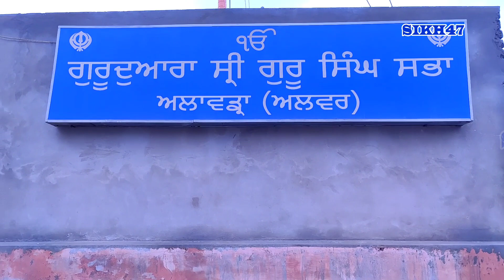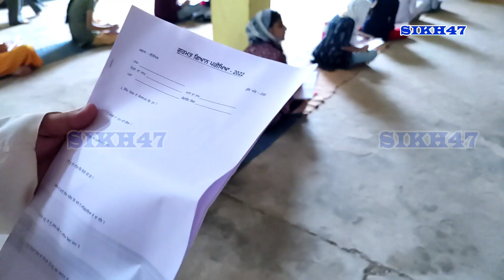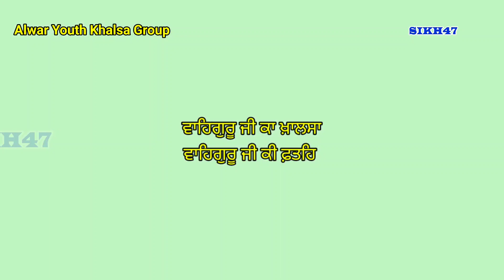ਪ੍ਰਬੰਧਕ ਕਮੇਟੀ ਅਲਾਵੜਾ (ਅਲਵਰ) ਦਾ ਉਪਰਾਲਾ || ਬੜੇ ਉਤਸਾਹ ਨਾਲ ਲਿਆ ਬਚਿਆਂ ਨੇ ਭਾਗ (Gurmat Gyan Priksha)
Welcome to Alwar Youth Khalsa Group (SIKH47)

About this video:

Aap Ji De Mann Vich Ess Tarah Da Koi Hor v Topic Hon te Plzz Comment karke Saaanu Jaroor Dasna Ji.

What is mean of SIKH47 ?

SIKH47 is Sikh Community who came from North-West India(Now in Pakistan) in 1947.
We pick SIKH(as religion) and 47(from 1947)